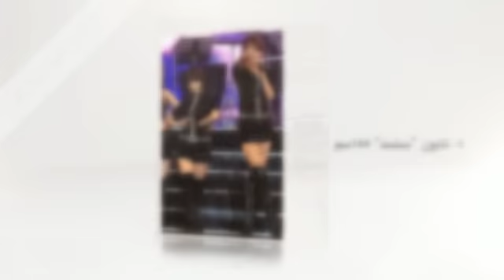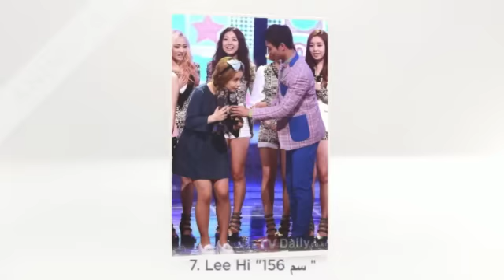أقصر 10 نجمات كوريات!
هل الطول هو كل شيء؟ وأتساءل لم نحن فضوليين تجاه طول المشاهير؟! وأنا كثيرة الفضول تجاه هذا الأمر..